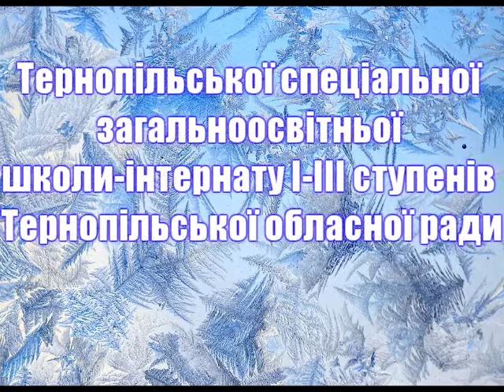Миколай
Анімаційний мультфільм